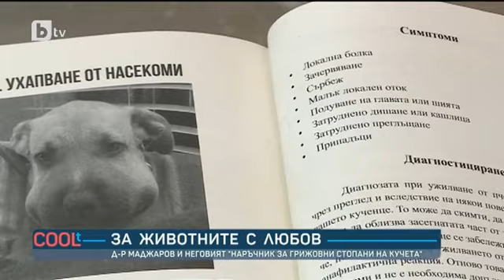COOLt: Д-р Маджаров и неговият "наръчник за грижовни стопани на кучета"